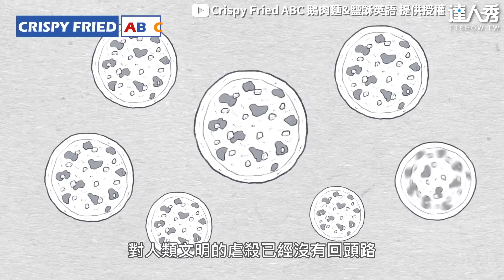【幽默幹話講解「披薩」的由來...鳳梨Pizza=邪術網嚇：先不要】｜@crispyfriedabc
鳳梨披薩真4邪術😈(家住海編)